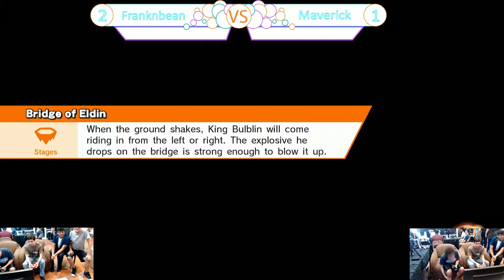Capga's Smash 4 Tournament October 14, 2017 Underdog Finals Franknbean vs Maverick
CAPGA Smash 4 Tournament at Chibi's Boba - October 14, 2017